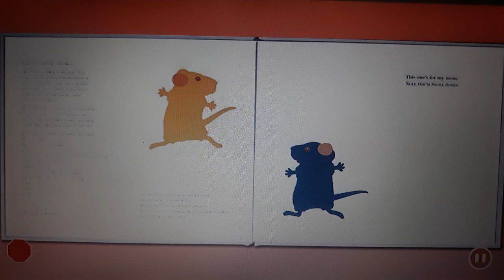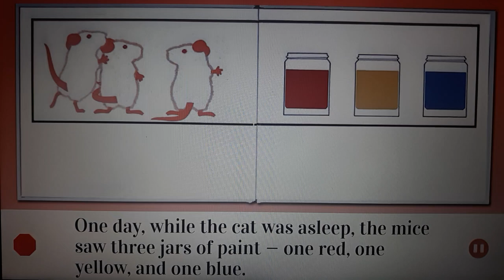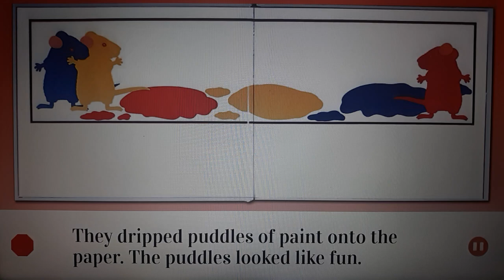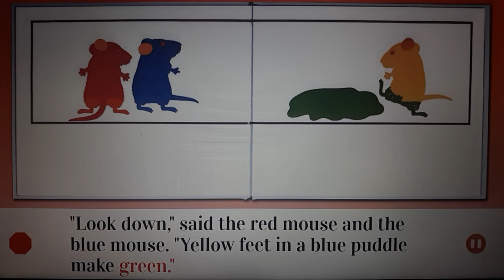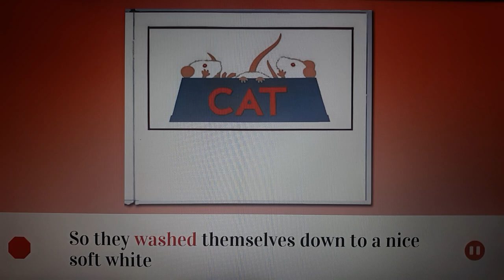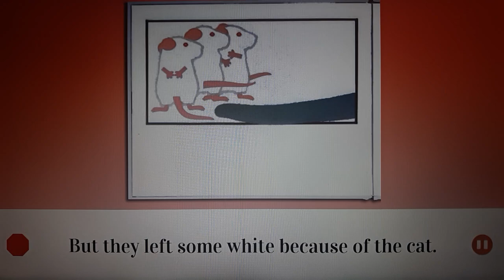Mouse Paint by Ellen Stoll Walsh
📕 Mouse Paint
by Ellen Stoll Walsh

Once, there were three
white mice on a white piece of paper.
The cat couldn't find them.

One day, while the cat was asleep,
the mice saw three jars of paint --
one red, one yellow, and one blue.

They thought it was Mouse Paint.
They climbed right in.

Then one was red,
one was yellow,
and one was blue.

They dripped puddles of
paint onto the paper.

The puddles looked like fun.

The red mouse stepped into a
yellow puddle and did a little dance.

His red feet stirred the
yellow puddle until...

"Look," he cried.
"Red feet in a yellow
puddle make orange!"

The yellow mouse hopped
into a blue puddle.

His feet mixed and stirred
and stirred and mixed until...

"Look down," said the red mouse
and the blue mouse.
"Yellow feet in a blue
puddle make green."

Then the blue mouse
jumped into a red puddle.

He splashed and mixed
and danced until...

"Purple!" they all shouted.
"Blue feet in a red puddle make purple!"

But the paint on their
fur got sticky and stiff.

So they washed themselves
down to a nice soft white...

and painted the paper instead.
They painted one part red,
and one part yellow,

and one part blue.

They mixed red and yellow
to paint an orange part,
yellow and blue to
paint a green part,

and blue and red to paint a purple part.

But they left some white
because of the cat.